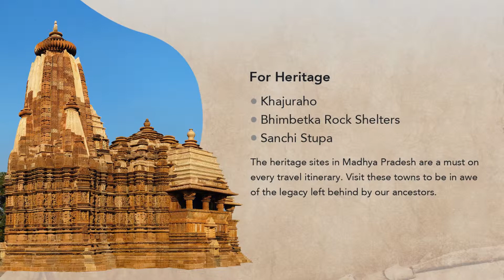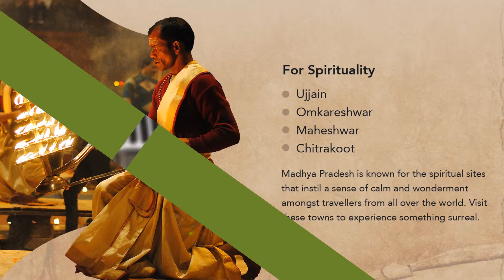Famous Cities & Towns Of Madhya Pradesh That Must Be Included In Your Itinerary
Madhya Pradesh has a plethora of sites and offers opportunities to conduct a wide range of activities if only you know how to arrange your iinerary. Take a look.